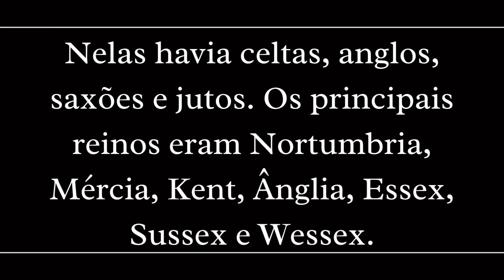BRETWALDA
A BRETWALDA é uma cerveja clássica bretã das tavernas da Idade Média. Inspirada nos oito grandes Reis que lideraram e unificaram a Bretanha.